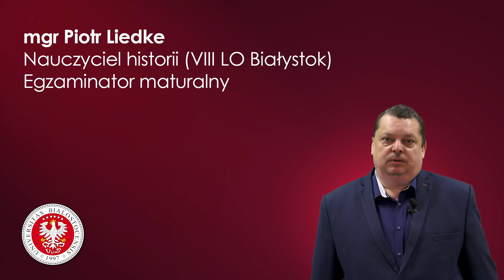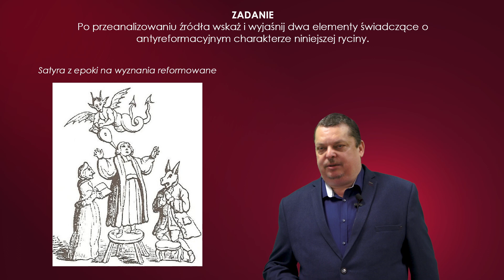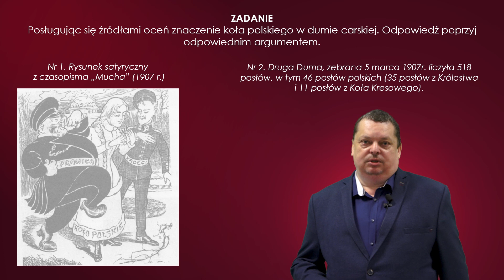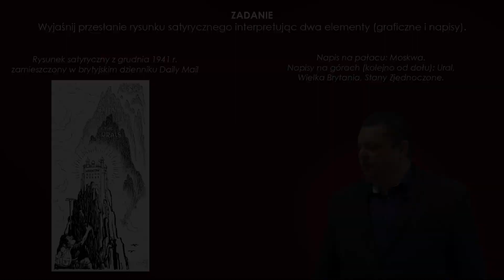Matura 2021 z UwB - Piotr Liedke - karykatury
Piotr Liedke – egzaminator i nauczyciel historii w VIII LO w Białymstoku podpowiada maturzystom, jakich zadań mogą spodziewać w części testowej. Podaje i objaśnia konkretne przykłady także z wykorzystaniem mapy. Uczniowie dowiedzą się też, gdzie najczęściej pojawiają się błędy i jak ich unikać.